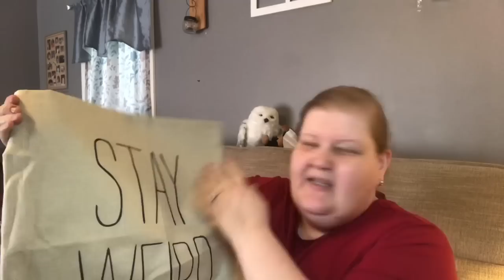SUPER SAVING SATURDAY- BathAndBodyWorks.com, TheFreyLife.com, Wish.com And Amazon.com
The final installment of the day!  Enjoy!